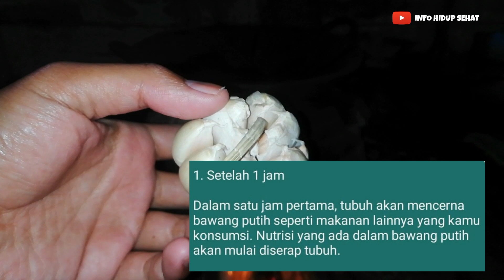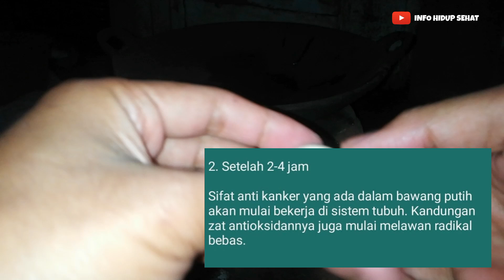5 PERUBAHAN YANG AKAN TERJADI PADA TUBUHMU JIKA MAKAN INI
5 Perubahan yang akan terjadi pada tubuhmu.